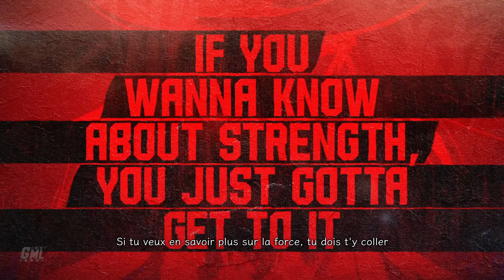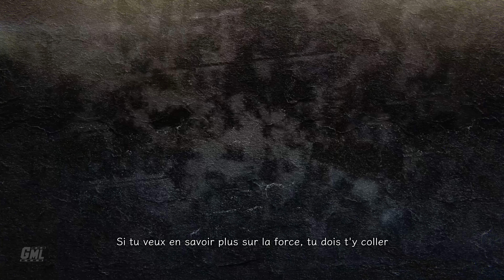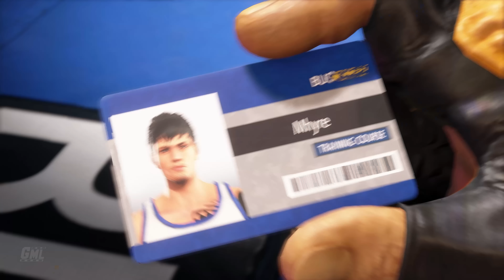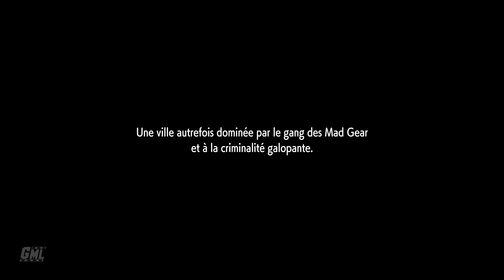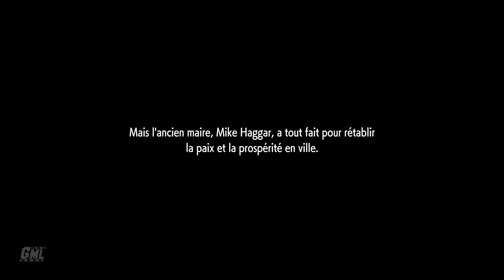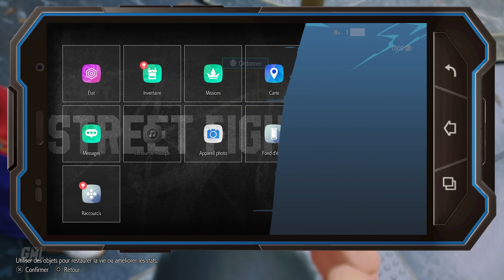STREET FIGHTER 6 fr - DEMO MODE HISTOIRE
STREET FIGHTER 6 fr - DEMO PS5
Découverte de la demo de Street Fighter 6 et de son mode histoire : World Tour. Cinématiques et gameplay vost FR. Vidéo de Street Fighter 6 sur PS5 en 4K 60fps.

Éditeur/Développeur : Capcom
Sortie France :  02/06/2023
Genres : Versus Fighting, Combat, Arcade
Thèmes : Arts Martiaux, Animation

►Supports : PC PS4 PS5 XBOX SERIES X|S
►Captures : PS5
►Gameplay : Mhyre
►Montage Film : Game Movie Land~Mhyre